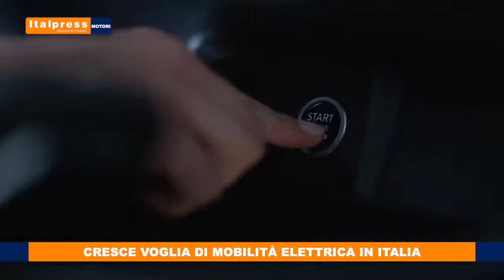Italpress TG Motori 02 05 2021